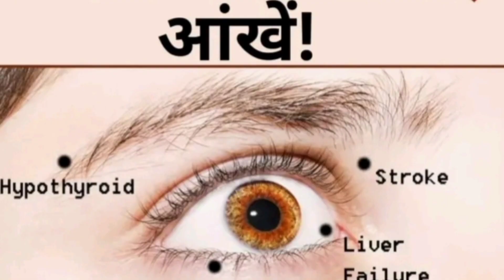BEST TIPS FOR HEALTH 💪|बीमारियों का राज खोलती हैं आंखें|BEST MEDITATION 👌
ABOUT VIEDO 👉👉👉👉👉👉👉👉
✔️BEST TIPS FOR HEALTH
✔️बीमारियों का राज खोलती हैं आंखें
✔️BEST MEDITATION